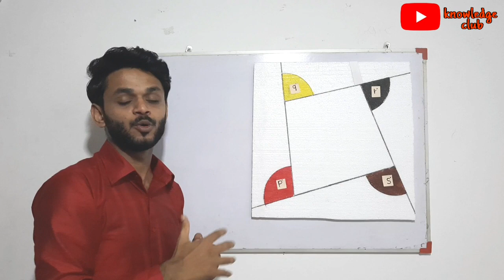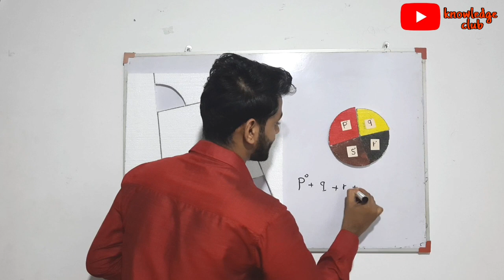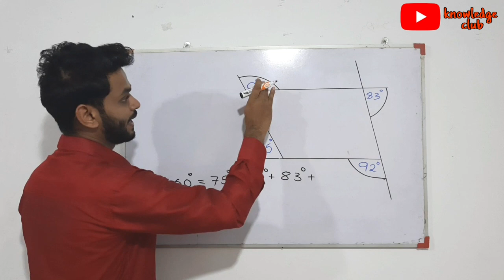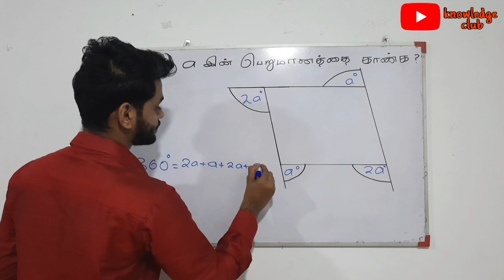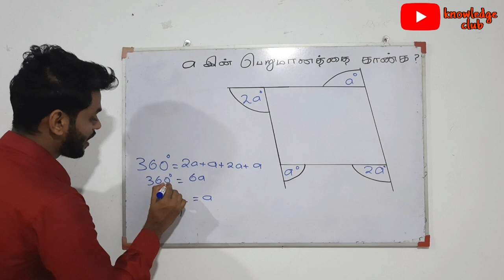நாற்பக்கலின் புறக் கோணங்கள் | பகுதி 02 | கூட்டுத்தொகை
நாற்பக்கலின் புறக் கோணங்கள் மற்றும் புறக்கோணங்களின் கூட்டுட்த்தொகை தொடர்பான முழு விளக்கம் மற்றும் உதாரண விளக்கம்.